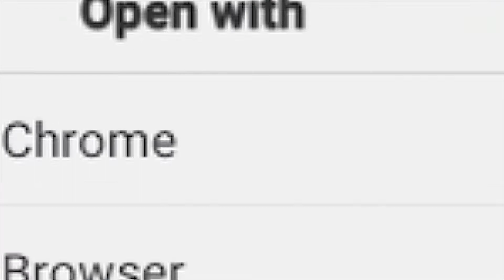8 BALL POOL CASH REWARD!!! (LINK IN THE DESCRIPTION) JAN 2018